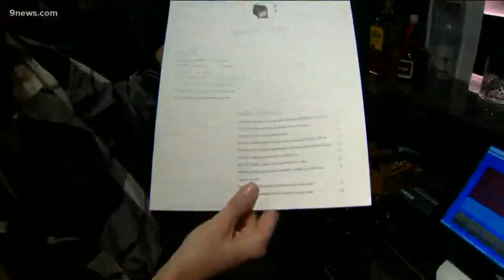Gattara: Denver's cat-themed pizzeria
The Feed with 9NEWS' Kylie Bearse visits Gattara, Denver's cat-themed pizza restaurant, at Denver's Warwick Hotel at 1776 Grant St. Check out the tasty menu GattaraRestaurant.com.

9NEWS (KUSA) is located in Denver, Colorado.